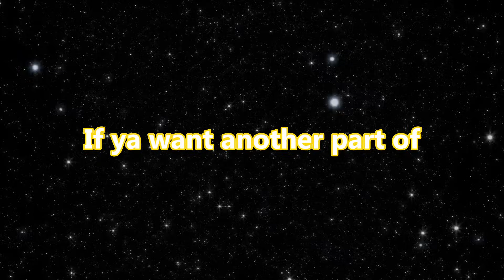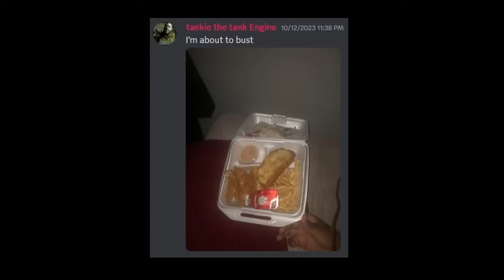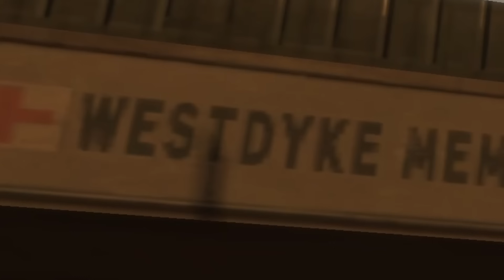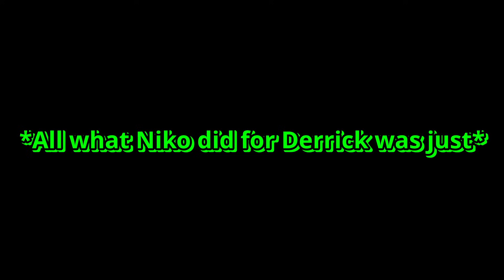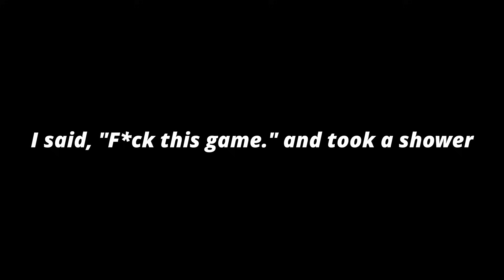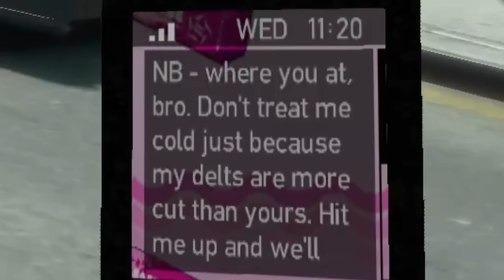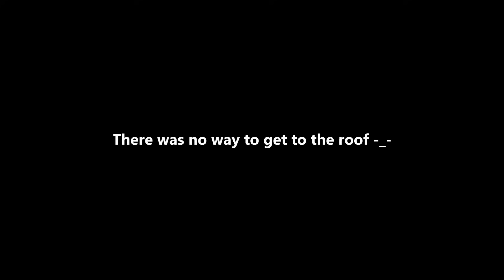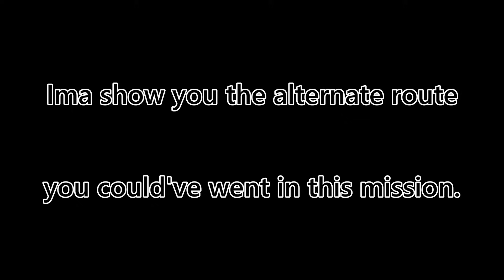STANDING ON BUSINESS | GTA 4 - Part 13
GTA 6 is here. The GTA 6 Trailer is here!
This is a GTA 4 Gameplay, Walkthrough, and Let's Play. Grand Theft Auto 4 is my childhood! GTA 4 Theme. It goes hard! This not a GTA 4 100% Walkthrough. GTA 4 on PC.
This is not a GTA San Andreas 100% Walkthrough. Ryder is starting to annoy me. GTA San Andreas Review. What is the best GTA. Old San Andreas. Old GTA, GTA San Andreas Gameplay, GTA San
Andreas driving school, Ryder, Catalina GTA San Andreas. Zero GTA San Andreas, Zero Missions.
Grand Theft Auto IV, also known as GTA IV, is an action-adventure video game set in the fictional Liberty City. Developed by Rockstar North and published by Rockstar Games, GTA IV takes players on a thrilling journey through a gritty and immersive open-world environment.

In GTA IV, players assume the role of Niko, an Eastern European immigrant who comes to Liberty City seeking a fresh start. As Niko, players navigate a sprawling metropolis filled with towering skyscrapers, bustling streets, and a diverse cast of characters.

The game offers a gripping narrative that explores themes of crime, betrayal, and the pursuit of the American Dream. Players will find themselves entangled in a web of criminal activities, working their way up the criminal underworld while dealing with rival gangs, corrupt officials, and dangerous alliances.

With its open-world design, GTA IV provides players with unparalleled freedom and choice. Engage in a wide range of activities, from participating in intense gunfights and thrilling car chases to embarking on side missions and exploring the city's hidden secrets. The dynamic day-night cycle, realistic weather effects, and detailed urban environments contribute to an immersive gameplay experience.